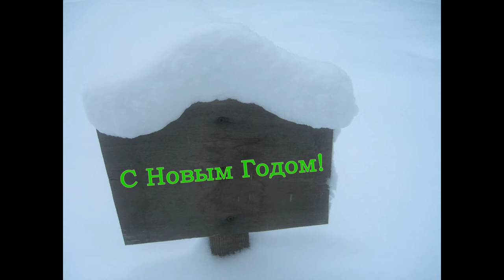С новым годом, друзья!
"Сотрудников, инструкторов, собак, медведей. Всех-всех с Новым годом!" Поздравления в первый день 2015 года из заснеженной Карелии. Автор и оператор - Владимир Низрюхин.